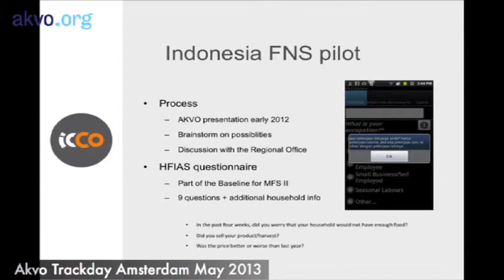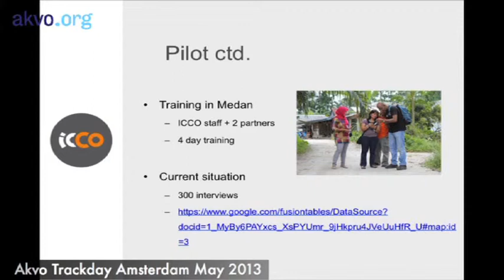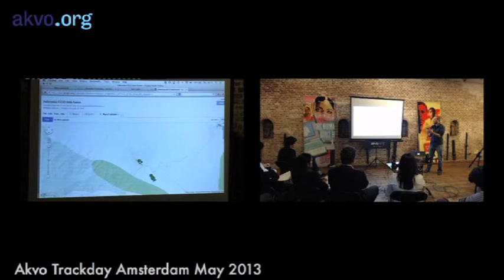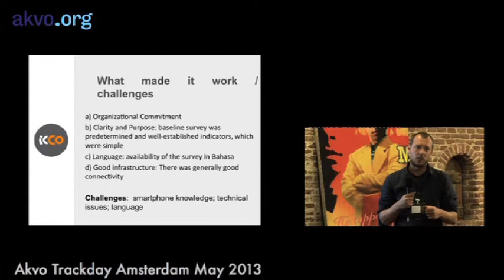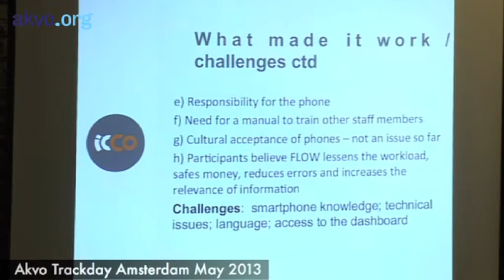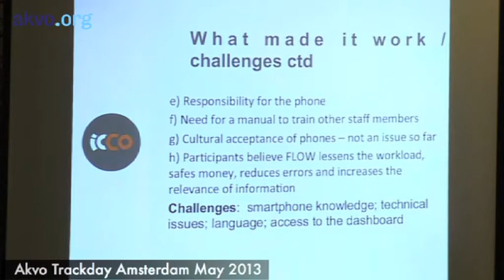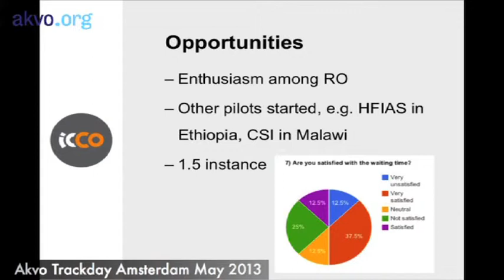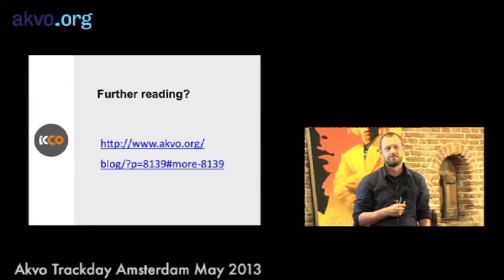Martijn Marijnis of ICCO, Akvo Track Day Amsterdam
Martijn Marijnis, planning monitoring and evaluation advisor at ICCO, describes his experiences piloting Akvo FLOW, particularly in Indonesia. Akvo Track Day. Amsterdam. 23 May 2013.